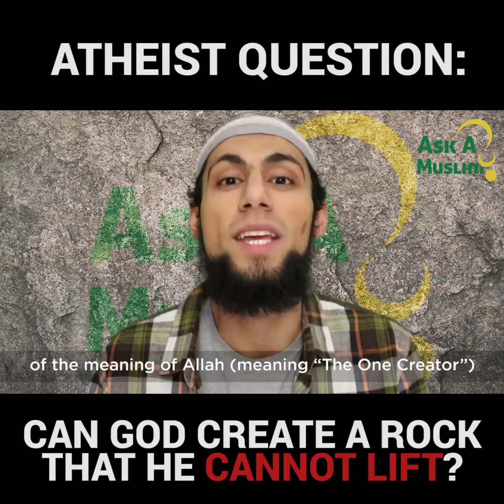Atheist Question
Can God Create a ROCK that He cannot lift?